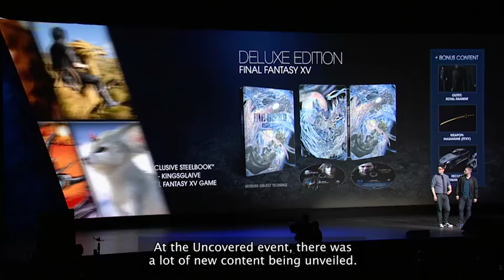Interview with Yoko Shimomura at Uncovered FFXV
Listen to Yoko Shimomura (the composer for FFXV) discussing her thoughts on Uncovered FFXV and explaining the differences between composing for a game (FFXV) and movie (Kingsglaive: FFXV)

Final Fantasy XV will be released on November 29, 2016 on Xbox One and PlayStation 4.